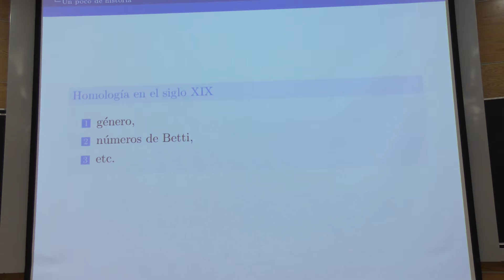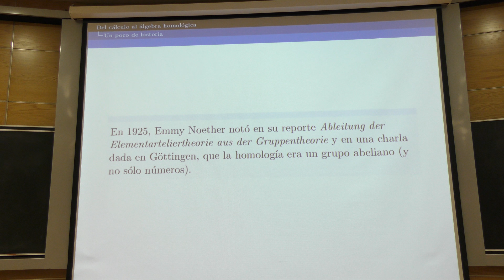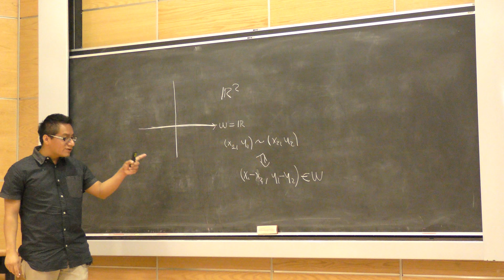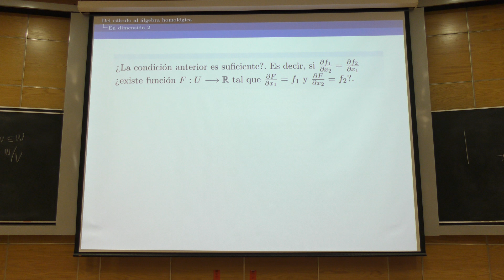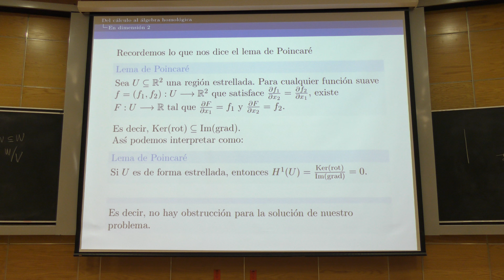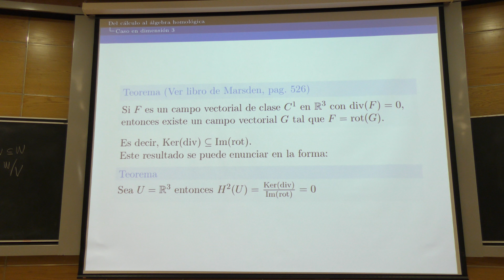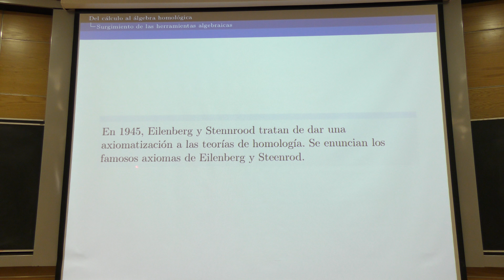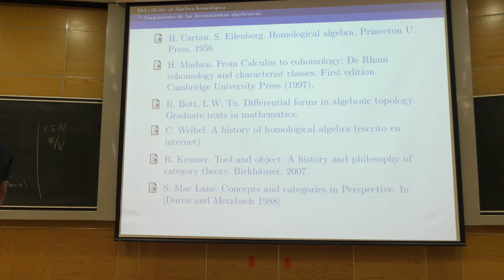Del cálculo al álgebra homológica (Valente Santiago)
Del cálculo al álgebra homológica

Plática dada por Valente Santiago (Facultad de Ciencias, UNAM) dentro del ciclo de conferencias Hablando de Matemáticas el jueves 28 de abril del 2016 en el Instituto de Matemáticas de la UNAM

Resumen de la Plática
El álgebra homológica tiene sus orígenes en el siglo XIX en los trabajos de Riemann y Betti y, posteriormente, en el desarrollo de los números de homología por Poincaré en 1895.

En esta plática introduciremos a la audiencia a la noción de grupo de homología a través de ejemplos que provienen del cálculo y la topología. Y explicaremos su formalización algebraica

Página de Valente Santiago Vargas en la Facultad de Ciencias